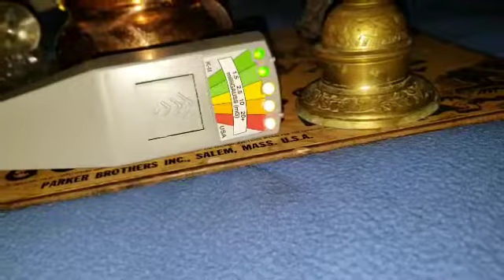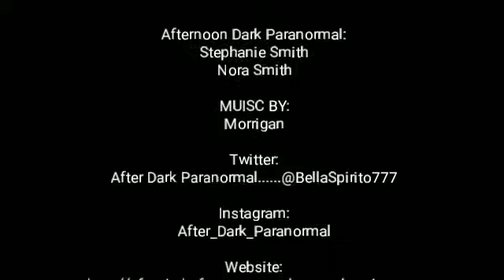Spirit responds to girl who See's her!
My daughter asked questions of the girl that she sees around our house.